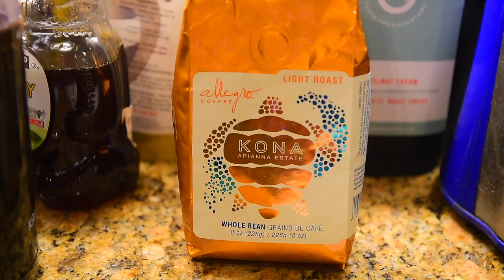How To Make a very good Kona Coffee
First time to use the video feature of Nikon D810. Use a 24mm, set in manual focus and in aperture mode. Edited with Final Cut Pro. Need more practice and coffee. But coffee is good!